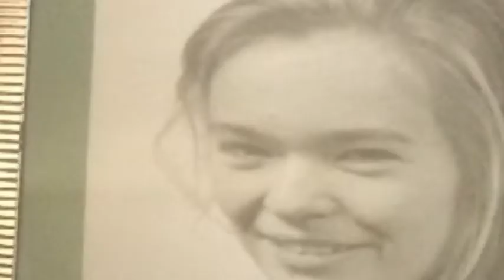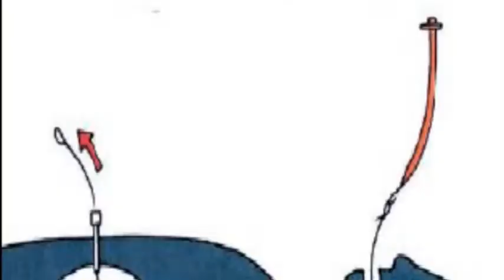ardenouden def p en de beatbusters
ruzie conclusie
eerlijk liegen
vandaag